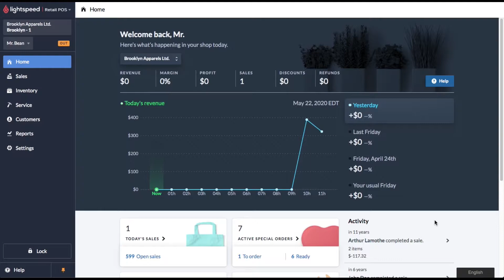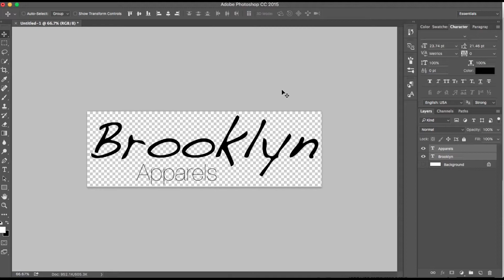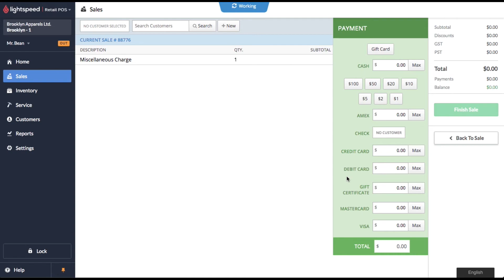How to Design, Set and Update Your Store’s Logo in Lightspeed Retail POS - Company Branding Demo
In this video I’ll show you how to design, set and update your store’s logo in Lightspeed POS. Having your logo properly formatted is important from a design standpoint. I’ll also share some tips like inverting the color of your logo to blend well with your background image. I will show you how to upload your logo and also how to change it if you rebrand in the future.

Thanks for checking out this video. For more Lightspeed Tips, checkout our Lightspeed POS demo video playlist